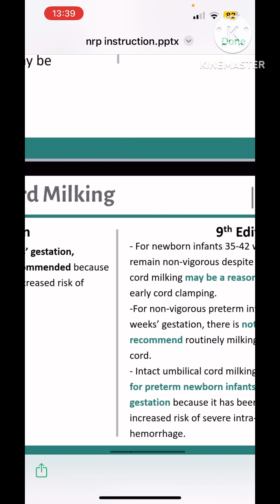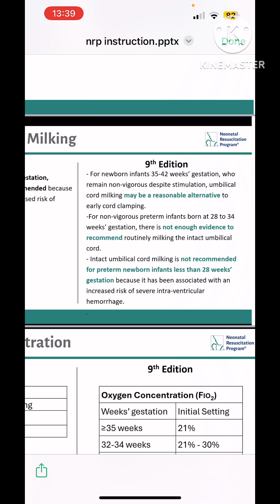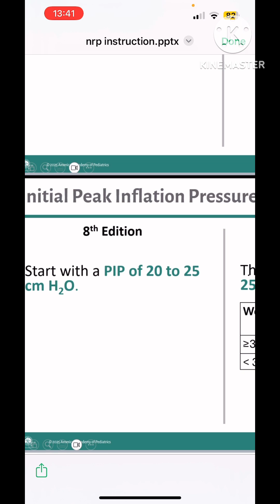NRP 9th edition-what’s new? A quick overview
Review of NRP 9 changes